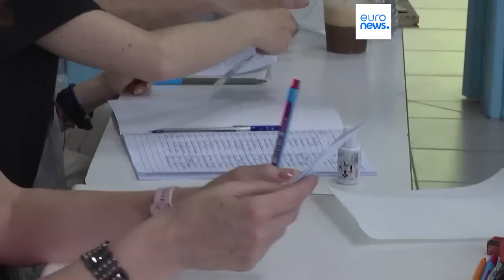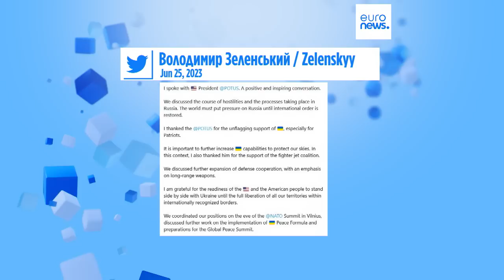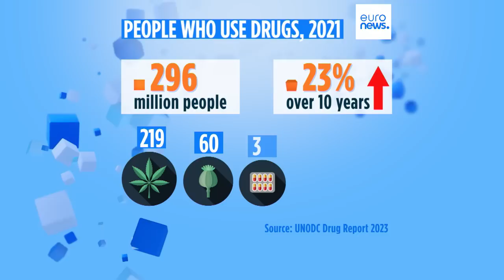Latest news bulletin | June 26th – Midday